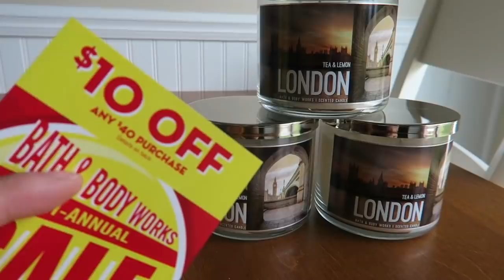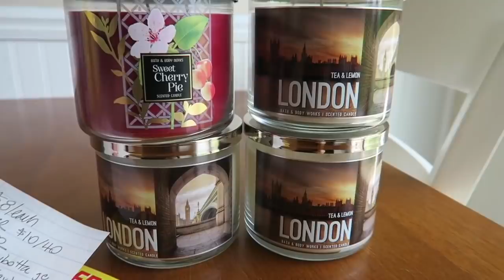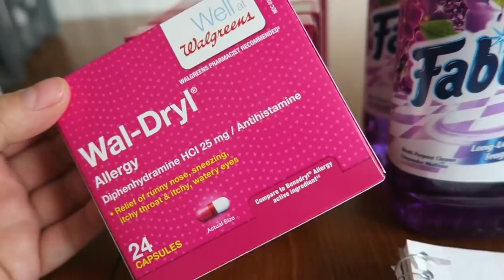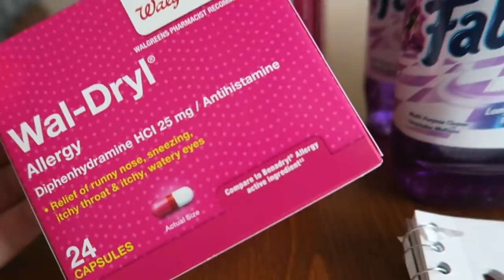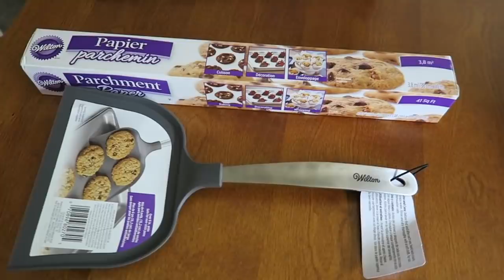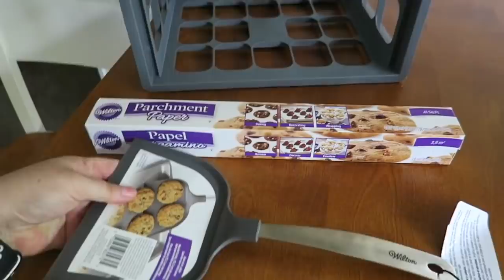Friday Haul :D